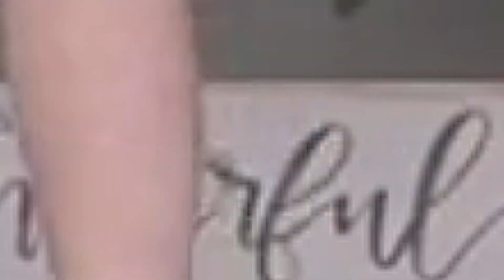🎄 Christmas Sing 🎙 || 2020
Christmas Sing is a family friendly hybrid of a Christmas themed talent show and open mic night - Covid style with everything pre-recorded.  You'll love our hosts as they take us through so many memorable acts performed by your Landmark Christian Church and Landmark Christian Preschool Family!